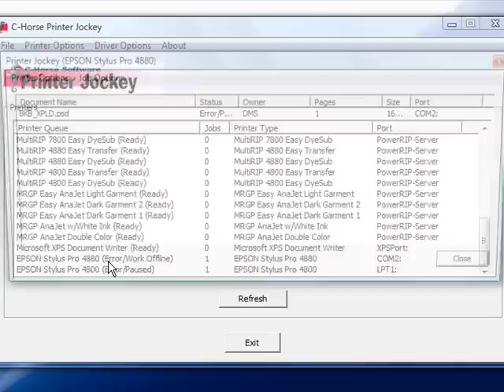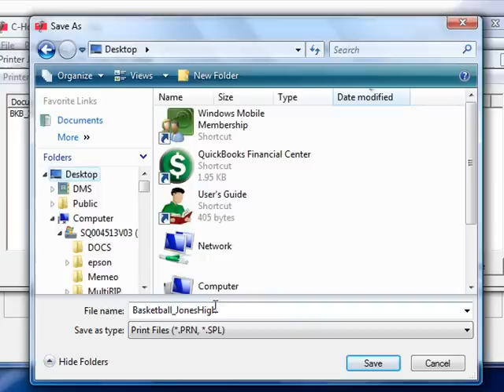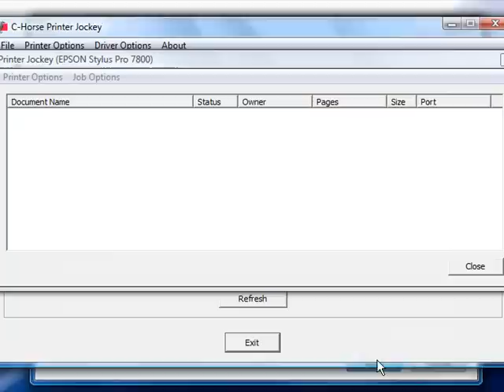Export / Import Printer PRN / SPL files with Printer Jockey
This instructional video will show you how to use the export / import function of Printer Jockey that will allow you to reproduce the same job without every having to go back into a graphic program.  The PRN / SPL file will contain all your settings in your graphic and the printer.  Just upload the file into the print queue and it will reprint the job.